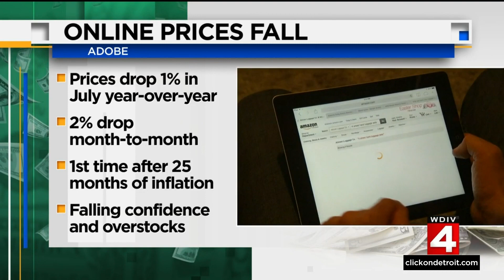News Brief, 8/9/2022, 4 p.m. Update